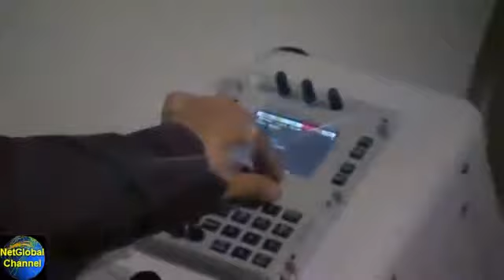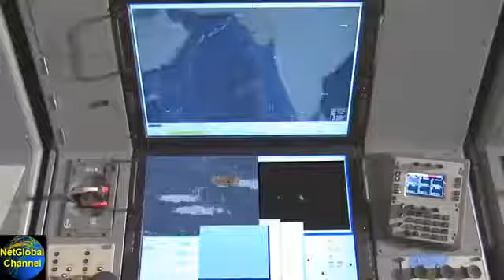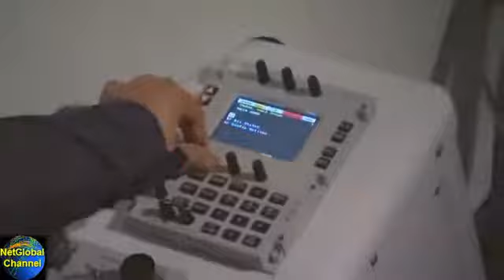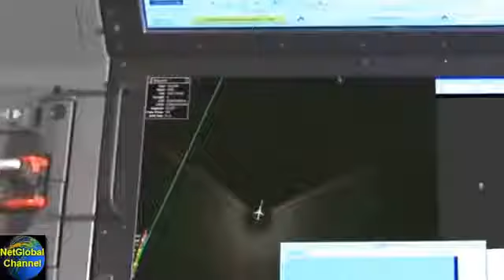인도 해군이 인수한 잠수함 킬러 P 8 포세이돈 보잉사 항공기 데모영상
[참고] 시청자가 뽑은 상위 50, 최다 조회수 인기 동영상 리스트 대한민국 공군 KF-16 공중급유 편대비행 데모 ROK KF-16 Aeriel Refueling, Group Flying Demo.

2009년 첫 비행에 성공한 P-8A 해상초계기는 보잉 737 여객기를 기반으로 개발되었는데요. P-3 해상초계기에 비해 최대비행속도가 시속 100km 이상 빠르고.

우리 해군이 이미 퇴역한 미군의 대잠수함 초계기를 구입하려고 해서 논란이 되고 있다는 보도를, 지난 17일에 해드렸습니다. 그새 가격도 두 배나.